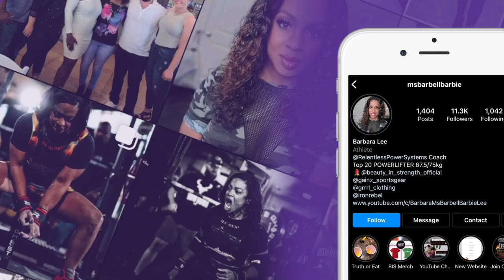2022 Beauty Favorites - Makeup, Fragrance, and Nails! *GIVEAWAY*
Here are my 2022 beauty favorites! I have included everything from fragrance must haves, to beauty products necessities, and nail favorites! The video is a long one, so grab a snack! I am sharing every single item I fell in love with last year. I hope you enjoy! Comment and tell me some of yours!

Items Mentioned:
Loreal glow lock primer

Check out my Mercari shop. msbarbellbarbie: Get up to $30 off* when you use my code MJWPKR to sign up for Mercari. *Terms apply